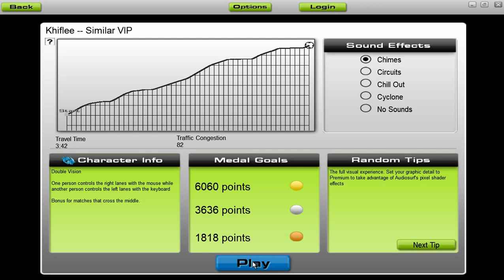[Audiosurf] Khiflee - Similar VIP [by Roothouse Gaming]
Audiosurf - Khiflee - Similar VIP [Moving On / Similar (single - 2015)]